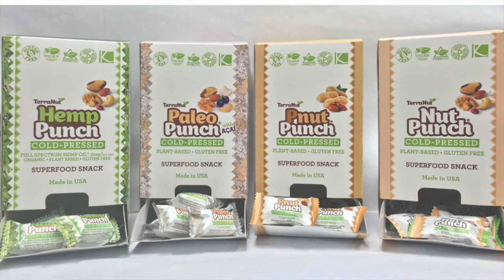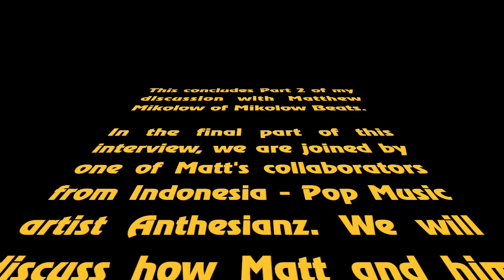Music Is Life Podcast - Matthew Mikolow of Mikolow Beats (Part 2)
Part 2 of my discussion with my friend and fellow hot sauce fan Matthew Mikolow (Mikolow Beats). We discuss our thoughts on rap, hip-hop, metal, genre gatekeeping, and more.

This is Part 2 of a 3-part interview. Be on the lookout for Part 3 coming soon.

To purchase official Music Is Life Podcast merchandise from TeePublic.com, use this

Channel graphic created by Rocky Baia. To commision him for work, please follow and DM him